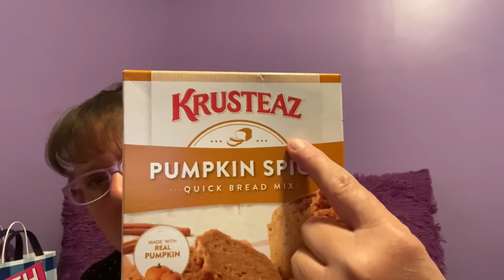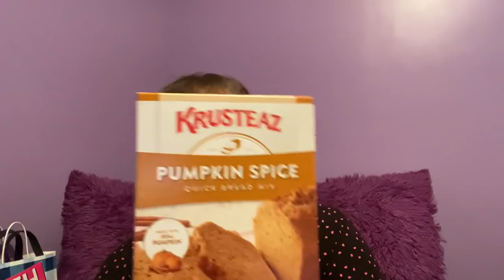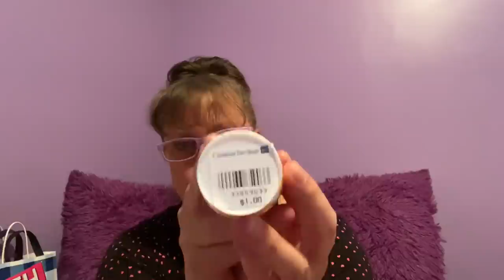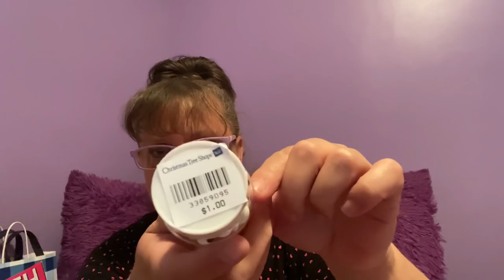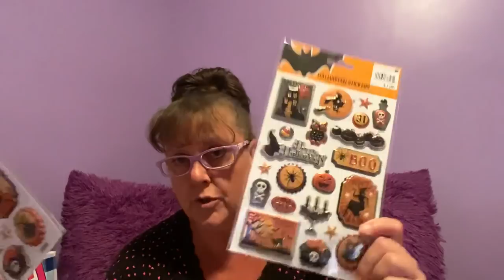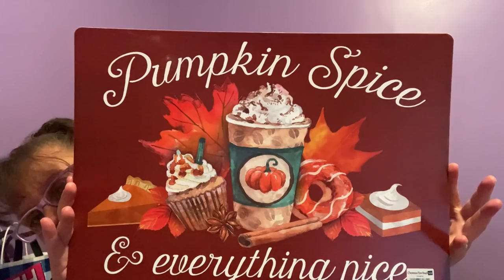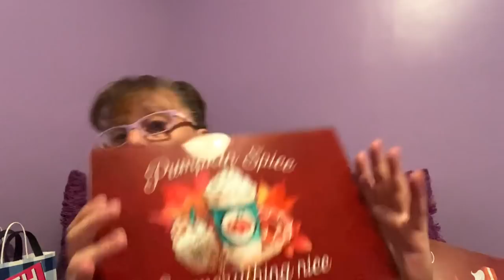SHOPPING HAUL SEVERAL SHOPS | CHIT CHAT & SOME IDEAS 9-11-20